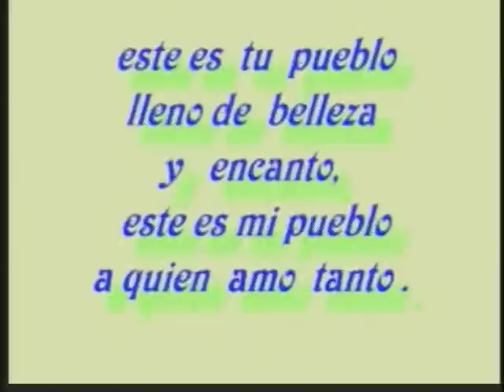COPAINALA. SEMBLANZA MUSICAL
CULTURA Y TRADICION
MUSICA CUATRO BARRIOS
COMPOSITOR  CESAR BONIFAZ ZEPEDA
INTERPRETE GILDARDO VAZQUEZ "EL GILGUERO "
Copainala es un pueblo con amplia gama de tradiciones,en este pueblo aun se pueden ver algunas danzas tradicionales que los antepasados ofrecieron al pueblo para realizar festejos religiosos, su musica y danza autoctona aun sigue en el pensamiento de algunos jovenes y adultos que no se olvidan de sus raices zoques, sin embargo, ha faltado mucho el apoyo de las autoridades culturales asi como de personas que se han dedicado a preservar la cultura y la tradicion, ya que lo han abandonado asi como han abandonado a sus ejecutantes de las danzas y la musica autoctona
mas sin embargo personas voluntarias han colasborado sin interes alguno, como ejemplo el Profesor Luciano Vazquez Perez quien ha participado siempre en el rescaste de la cultura copainalteca, no obstante nada han hecho las principales autorides que devengan buen sueldo para fortalecer la cultura en copainala.
por lo que se recomienda a los encargados de preservar y velar por la cultura a que vean que un pueblo sin tradiciones y costumbres es un pueblo sin raices .
Anteriormente, las fiestas de los barrios se llevaban a cabo con gran devocion y los danzantes entregaban con fervor sus danzas, sin embargo hoy llegando el modernismo, muchos ya no quieren practicar la danza autoctona y se van para otro lado a ganar dinero, porque estos artistas de fe y devocion ya no tienen para vivir con su familia puesto que no han recibido apoyo de ninguna autoridad cultural por lo que ellos hacen al presentar sus danzas autoctonas.
LA CULTURA Y LA TRADICION EN COPAINALA DIA CON DIA SE VA ACABANDO Y ESO SE LO DEBEMOS A LAS AUTORIDADES CULTURALES COMO CASA DE CULTURA Y EL CONSEJO DE CULTURA QUE NADA HAN HECHO POR RESCASTAR ESTAS TRADICIONES.
escribio Gildardo Vazquez